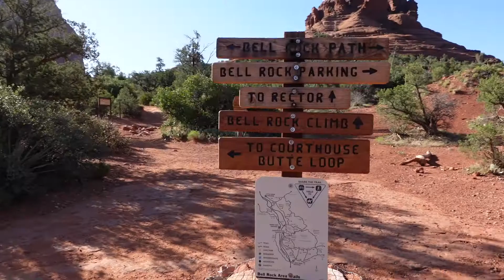Road tripping & Ranching in Arizona, Aug 2022